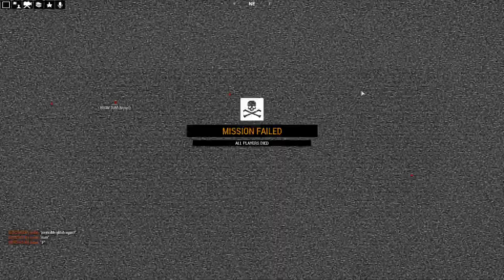J3 the God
A lot of semi-gods in 1Tac